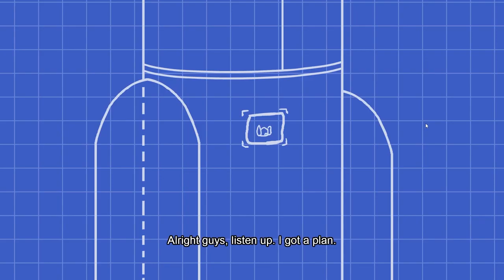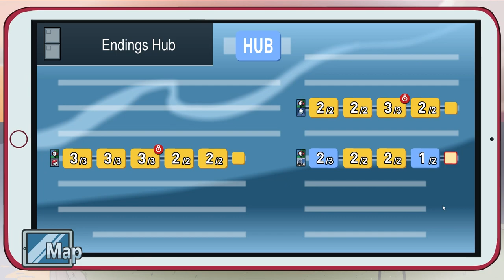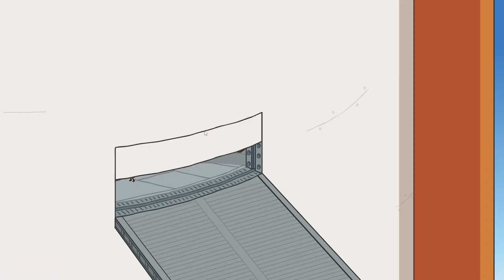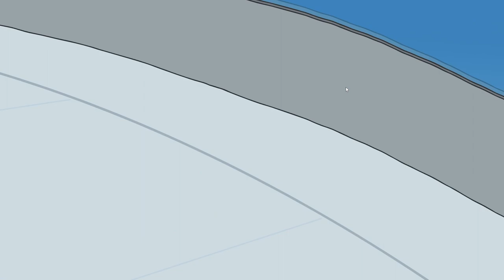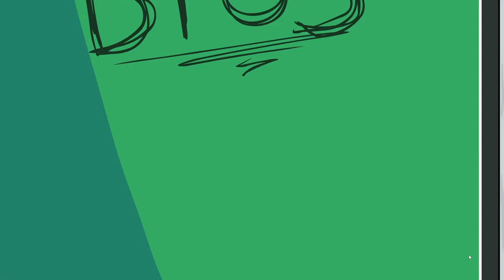Comic Plays The Henry Stickmin Collection - Ep 13 "The Greatest"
There's a time and place for everything, even Charles' terrible plans. And we're in space, which encompasses all places. Therefore, this is the place.

Or Facebook!